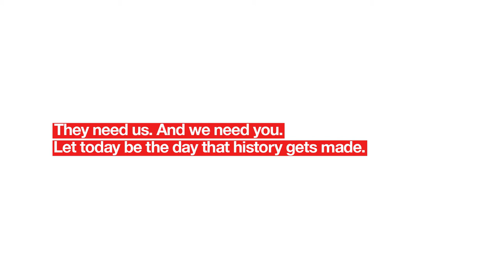YMCA Why We Are Here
YMCA believes in the power of inspired young people